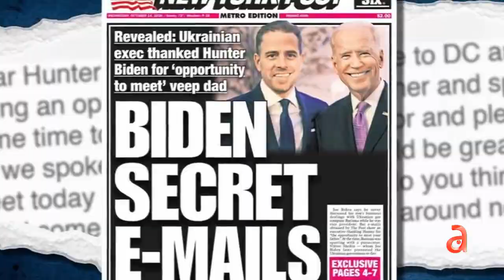Cobra fuerza investigación del Departamento de Justicia sobre Hunter Biden